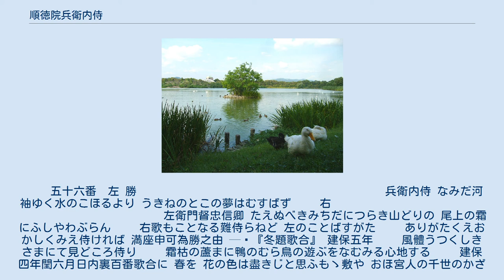順徳院兵衛内侍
昆陽池 - 五月雨に小篠か原を見わたせは ゐなのにつゝくこやの池水 - 新後拾遺和歌集 巻第三 夏歌 順徳院兵衛内侍（じゅんとくいんのひょうえのないし、生没年不詳）は、鎌倉時代前期の女流歌人。
似せ絵の名手として知られた藤原隆信の娘。
中山忠定の妻。
 順徳天皇に出仕し、その内裏歌壇で頭角を表した。
記録に残る限りでは、建保2年（1214年）の『月卿雲客妬歌合』が初見となっている。
その後の数年間に集中的な活躍を見せるが、承久の乱による歌壇の崩壊と共に文献上からその姿を消した。
 　　五十六番　左 勝　　　　　　　　　　　　　　　　　　　　　　兵衛内侍 なみだ河袖ゆく水のこほるより うきねのとこの夢はむすばず 　　右 　　　　　　　　　　　　　　　　　　　　　　　　　　左衛門督忠信卿 たえぬべきみちだにつらき山どりの 尾上の霜にふしやわぶらん 　　右歌もことなる難侍らねど 左のことばすがた 　　ありがたくえおかしくみえ侍ければ 満座申可為勝之由 — 『冬題歌合』 建保五年 　　風體うつくしきさまにて見どころ侍り 　　霜枯の蘆まに鴨のむら鳥の遊ぶをなむみる心地する 　　建保四年閏六月日内裏百番歌合に 春を 花の色は盡きじと思ふもゝ敷や おほ宮人の千世のかざしに 　　同歌合に 夕暮はなにはのあしびたきそめて こやもあらはに立つ煙かな 　　承久元年七月内裏百番歌合に 冬夜月を 貴船川ゆくせの月の氷るよに うへこす玉はあられなりけり 　　内裏撰歌合に 忘らるゝ身はうき物と世の中に 思ひすてゝも行くかたぞなき 　　かものゐる入江のあしは霜がれて おのれのみこそあをばなりけれ — 『続歌仙落書』